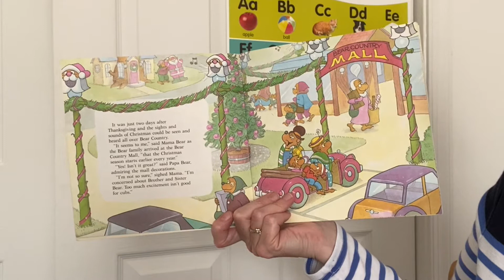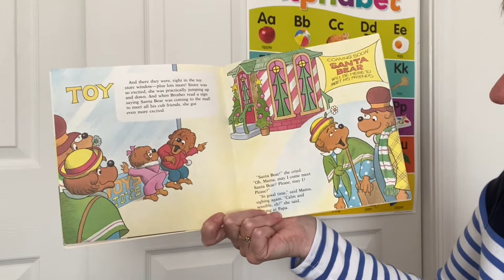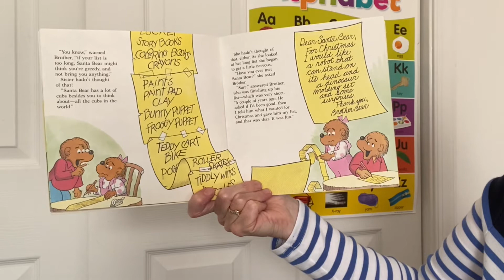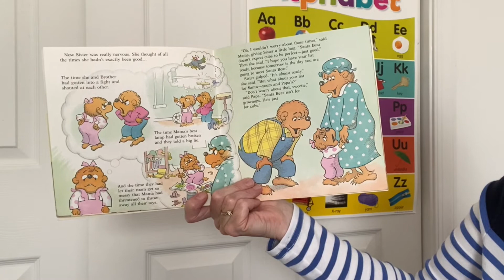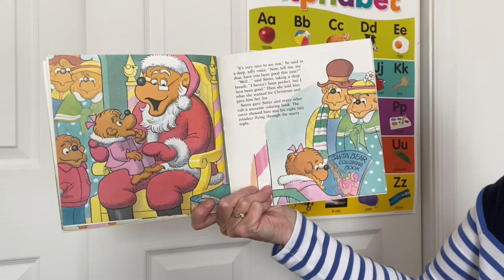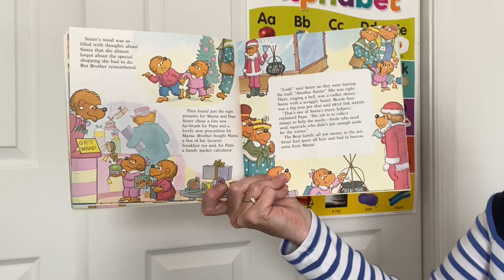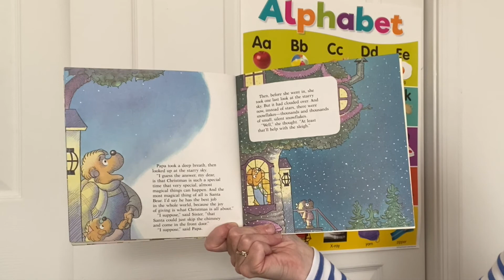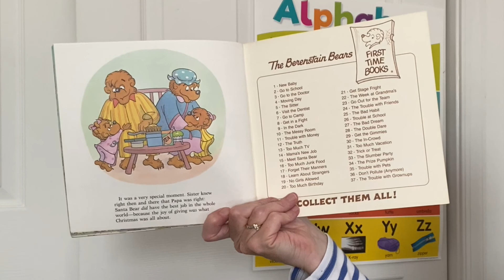The Berenstain Bears Meet Santa Bear (a Christmas book)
Today I will read the Christmas book, The Berenstain Bears Meet Santa Bear by Stan and Jan Berenstain.